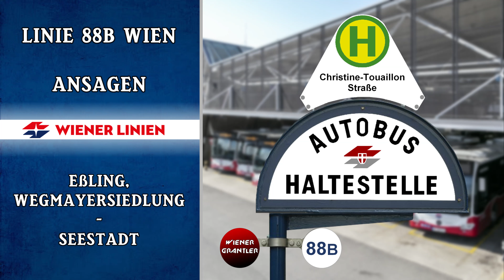Linie 88B Wien Ansagen – Seestadt – Eßling, Wegmayersiedlung | Wiener Grantler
Hier hört ihr die Ansagen der Autobus Linie 88B
Betrieben durch: Wiener Linien
Stand: 2024
Betriebsgarage: Leopoldau
Personalablöse: Seestadt

00:00-01:12 Fahrtrichtung Eßling, Wegmayersiedlung:
Seestadt; Christine-Touaillon-Straße; Lannesstraße; Kirschenallee; Eßling, Schule; Schlachthammerstraße; Wiethestraße; Raphael-Donner-Allee; Mühlhäufel; Auernheimergasse; Kaposigasse; Eßling, Wegmayersiedlung

01:13-02:34 Fahrtrichtung Seestadt:
Eßling, Wegmayersiedlung; Bambergergasse; Ultzmanngasse; Raphael-Donner-Allee; Wiethestraße; Mühlhäufelgasse; Rosalia-Chladek-Gasse; Seefeldergasse; Eßling, Schule; Kirschenallee; Lannesstraße; Christine-Touaillon-Straße; Seestadt